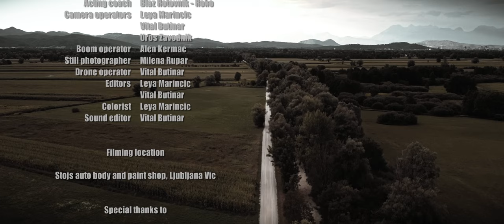Heads or Tails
Short film produced by Branden Garrett and Vital Butinar